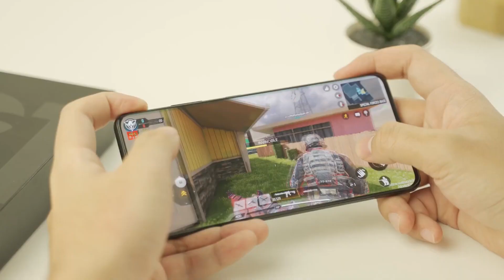LTPO || سەسورهێنەرترین داهێنان لە شاشەدا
پشتگیریمان بکەن بە لایک کردنى ڤیدیۆکانمان و سەبسکرایبى چەناڵەکەمان و هەموو ڤیدیۆکە سەیر بکەن

کامێراى سەرەکى بۆ تۆمارکردنى ڤیدیۆى چەناڵ

مایک بۆ تۆمارکردنى دەنگ
Wireless Mircrophone : nick mic sennheiser G4